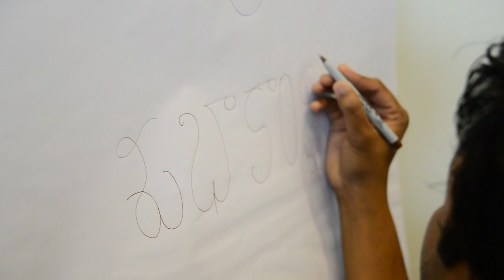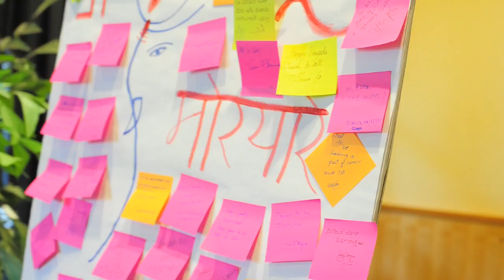Ganesh Festival 2012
The Indian Student Association at Texas A&M University-Commerce held a festival for Ganesh. The festival lasted for three days.